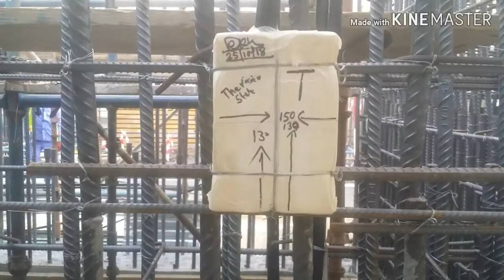electrical Whet is a thermostate point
I describe making a door point with thermostate in dubai  construction work in urdu